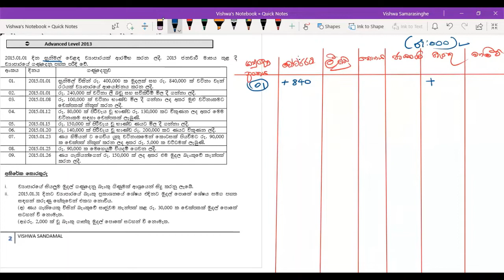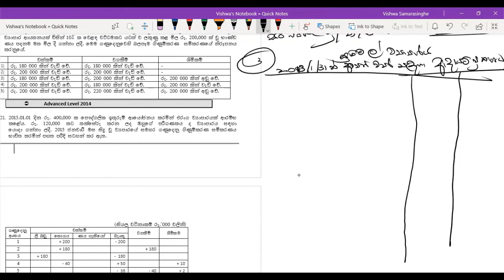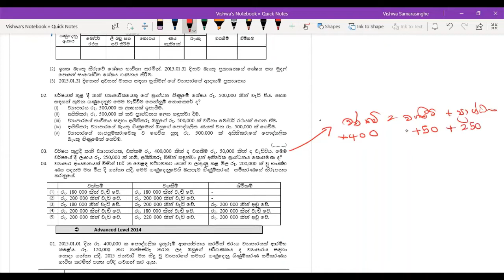2013 A/L Accounting Past Paper Discussion.(Accounting Equation) ගිණුම්කරණ සමීකරණය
2013 A/L Accounting Past Paper Discussion.(Accounting Equation) ගිණුම්කරණ සමීකරණය